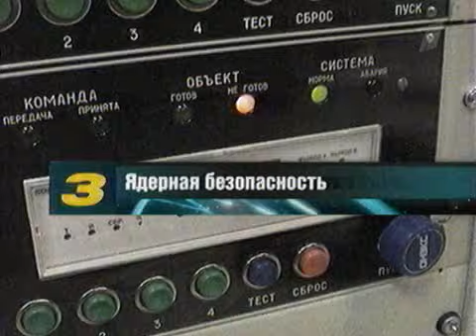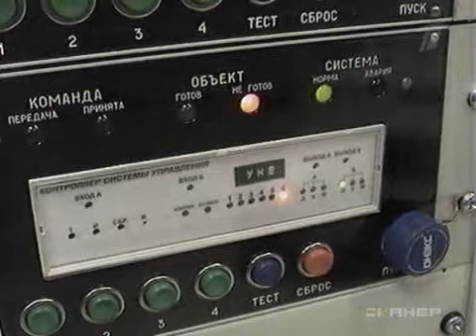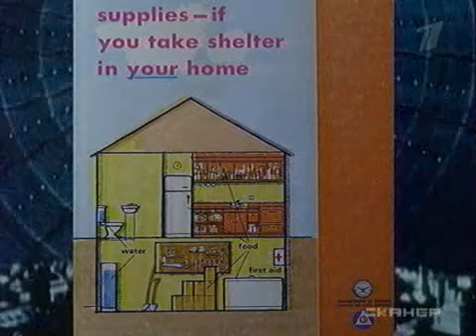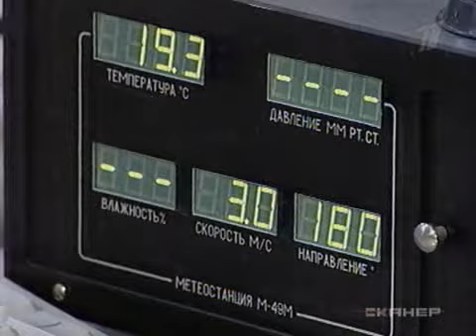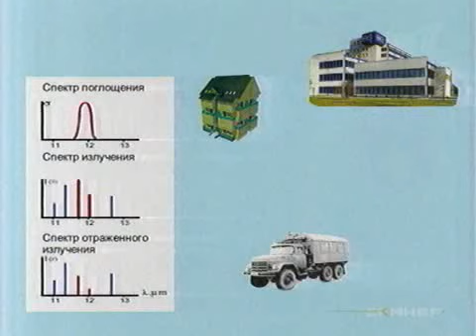The project the Scanner - Nuclear safety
Nuclear safety